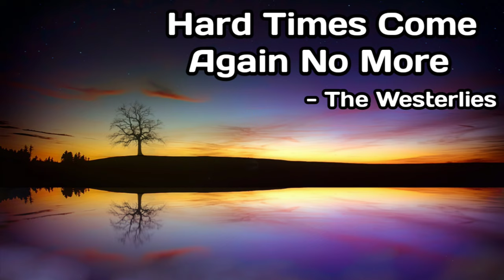Hard Times Come Again No More - The Westerlies /No Copyright©️/[Copyright Free Music🎶]